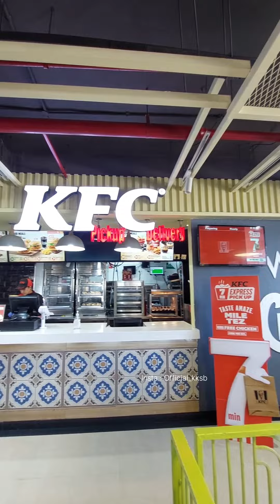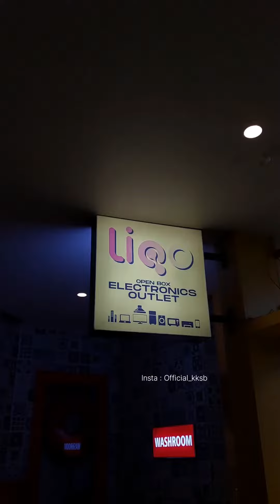EXPLORING AMOLAK TOWERS SOLAN 😍🔥 | Best Places To Visit In Solan Himachal Pradesh | KKSB VLOGS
❦ Related Searches -
1. Solan himachal pradesh
2. Solan market
3. Amolak Towers
4. solan vloggers
5. solan vlog today